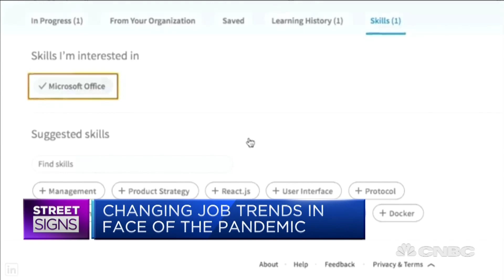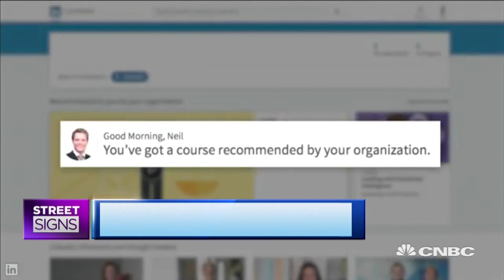People are applying outside their job sectors more amid the coronavirus pandemic: LinkedIn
People are applying for jobs outside their industries roughly 1.5 times more than they did pre-pandemic, which makes sense especially for sectors most heavily impacted by Covid-19 disruptions, says Olivier Legrand, LinkedIn managing director and vice president for the Asia Pacific & China region.